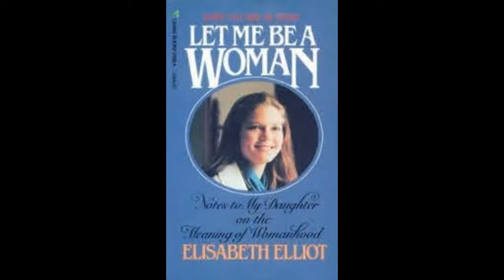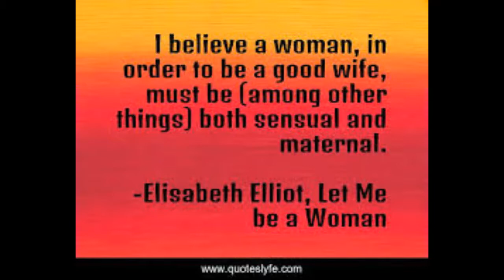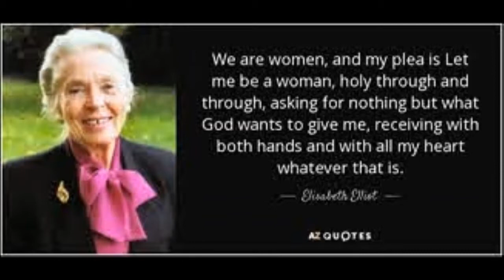Let Me Be A Woman ~ Ch 6-9 ~ Elisabeth Elliot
I did not realize I never posted these chapters!